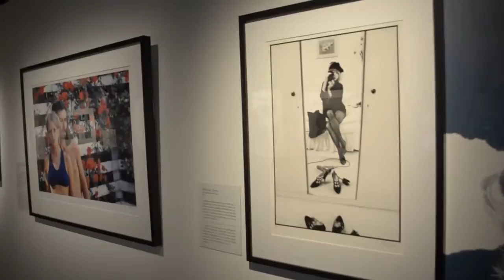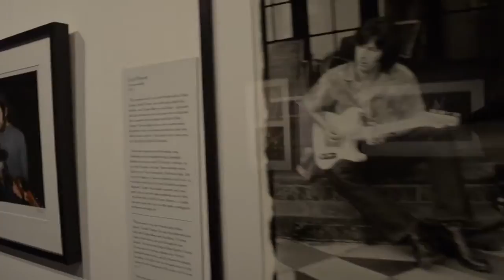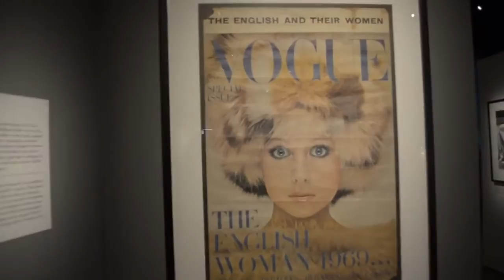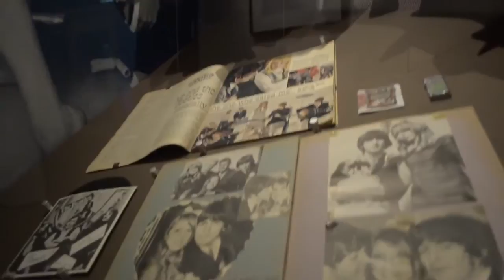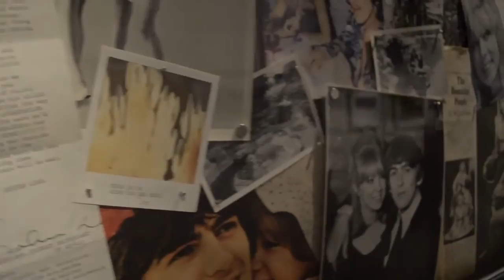Pattie Boyd Rockheim